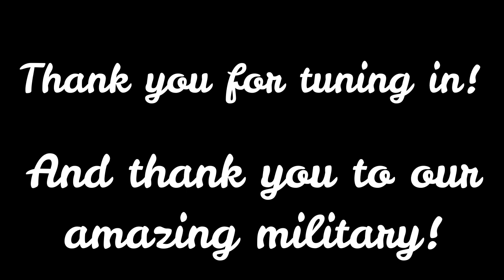The USS Abraham Lincoln Strike Group Joint Operations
USS Abraham Lincoln Strike Group Joint Operations with 20th Expeditionary Bomb Squadron

From the US NAVY:
Arabian Sea (June 1, 2019) Abraham Lincoln Carrier Strike Group and a U.S. Air Force B-52H Stratofortress, assigned to the 20th Expeditionary Bomb Squadron, part of the Bomber Task Force deployed to the region, conduct joint exercises in the U.S. Central Command area of responsibility. The demonstration of flexible and adaptable joint operations shows U.S. military forces are prepared to respond to contingencies and defend the interest in the region. With Abraham Lincoln as the flagship, deployed strike group assets include staffs, ships and aircraft of Carrier Strike Group 12 (CSG 12), Destroyer Squadron 2 (DESRON 2), USS Leyte Gulf (CG 55) and Carrier Air Wing 7 (CVW 7).